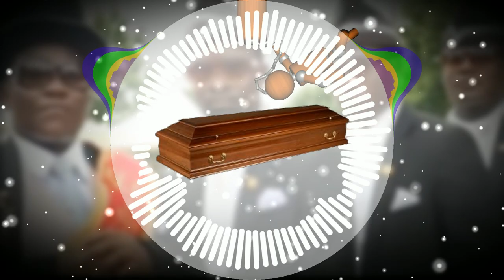astronomia (coffin dance) - jersey remix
just had to so it